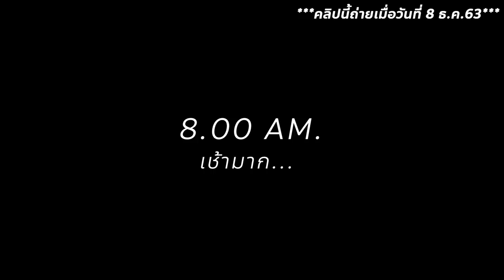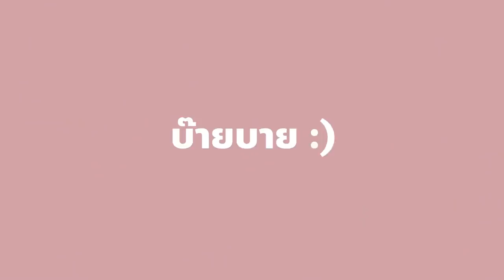เนื้อสะเต๊ะล้ำค่า 100 ปี ขายแค่ 1,000 ไม้ หมดภายในสองชั่วโมง !! @เชียงใหม่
เนื้อสะเต๊ะที่ขายมาร่วม 100 ปี สืบทอดมา 3 รุ่น
ที่ 1 วันขายแค่วันละ 1,000 ไม้เท่านั้น
จะอร่อยขนาดไหน ตามโมไปชิมกันเลยค่ะ !!